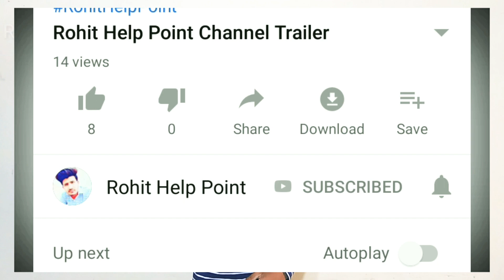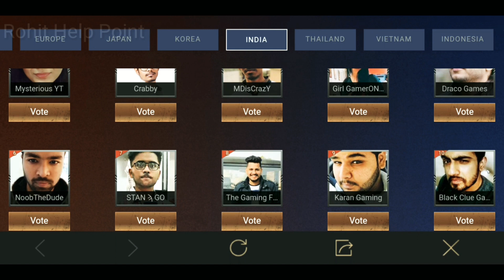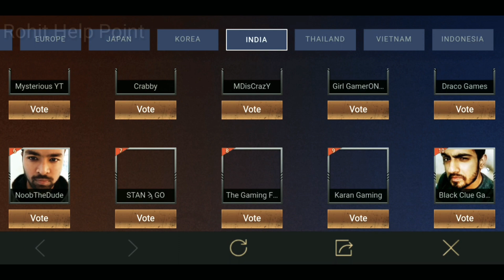Bgmi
Team up voting ticket pubg | How to use team up cards

▶️ [ Pubg me rp level kaise badhaye / Pubg me rp kaise badhaye ]

▶️ [ Pubg me silver coin kaise badhaye / BP spend kaise kare ]

▶️ [ Pubg me stylish name kaise likhe / How to add symbols in pubg mobile name ]

▶️ [ M416 recoil control pubg mobile / M416 Tips & tricks ]

Have a nice day 😊
Řøhíț Kűñðů